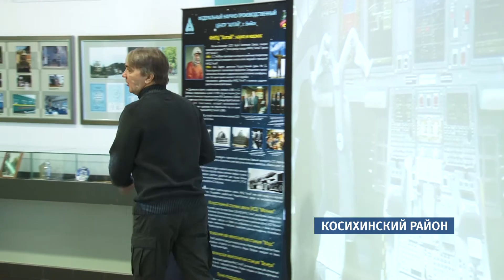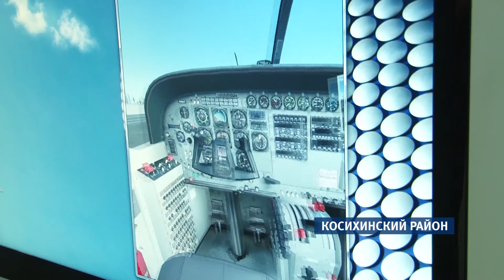В Косихинском районе школьников обучают азам пилотирования воздушных судов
Покорить небеса теперь сможет каждый алтайский школьник. «Школа летчиков» при музее Г.С. Титова открылась в селе Полковниково. Обучаться азам пилотирования приехали юноши из разных уголков края. Самому младшему — десять лет.